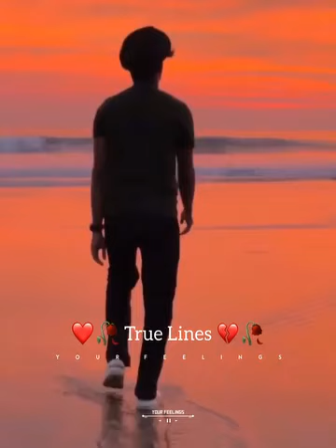I hate love 💔💔 love is fake#viral